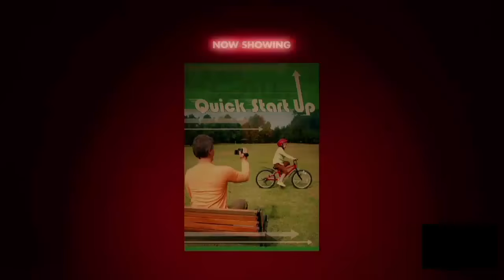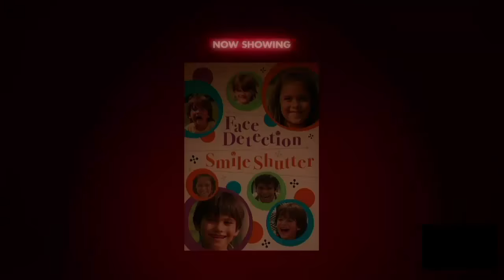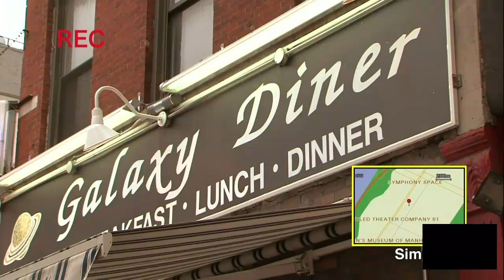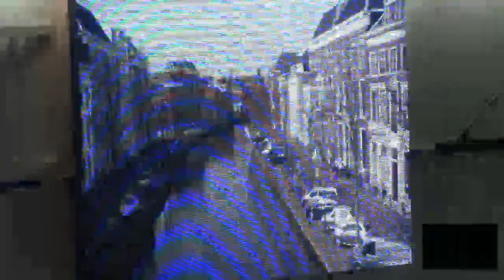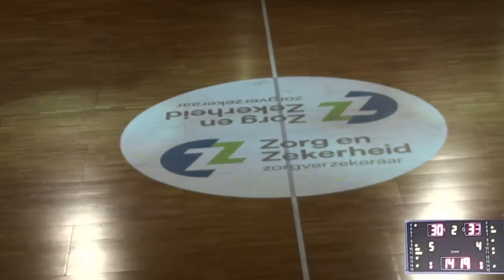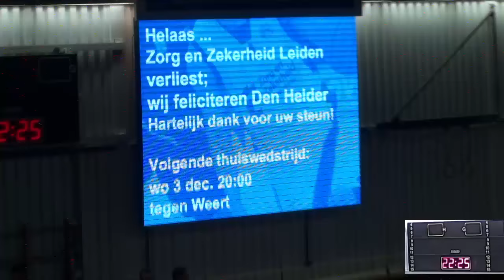20141129 - Zorg en Zekerheid Leiden - Den Helder Kings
Dutch Basketball League (DBL), Zorg en Zekerheid Leiden Basketball vs. Port of Den Helder Kings.